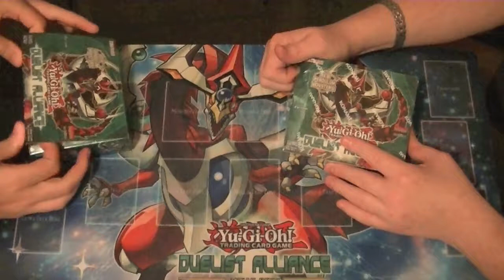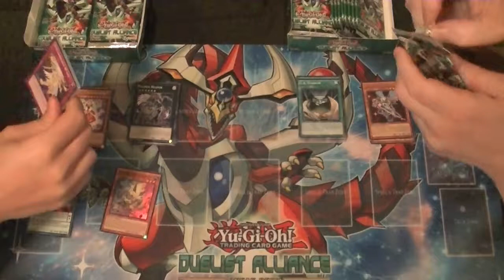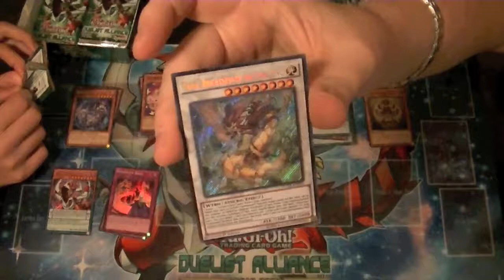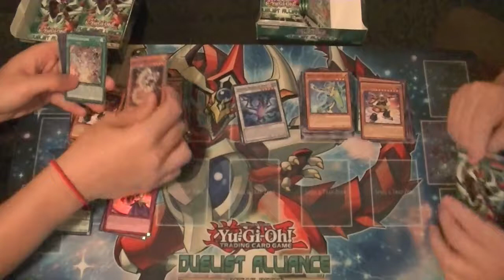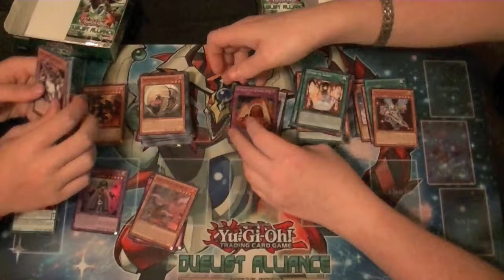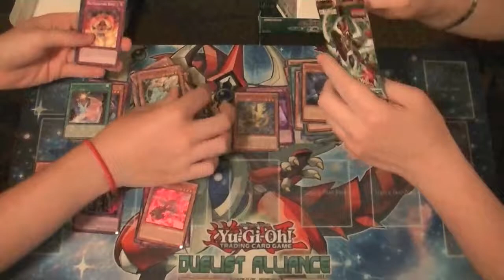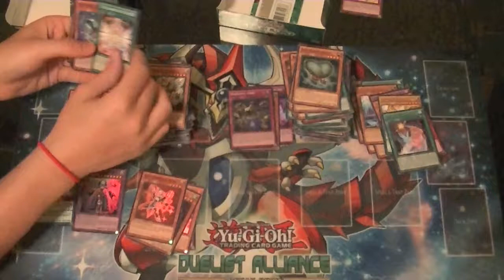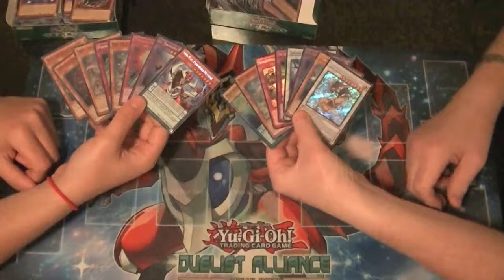Duelist Alliance Double Box Opening Part 6